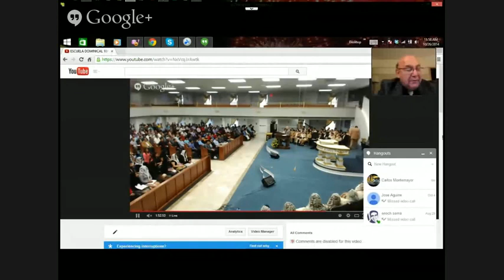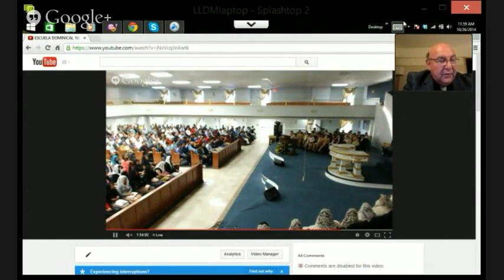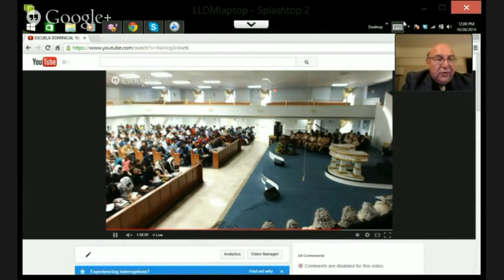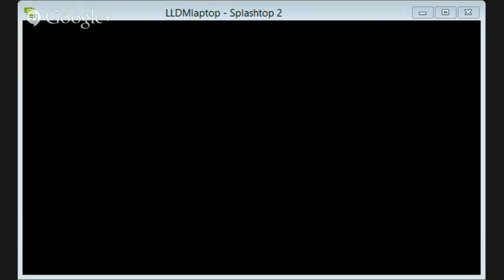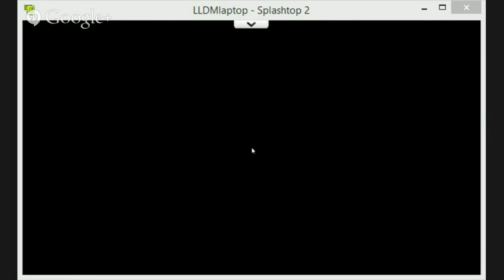DOMINICAL 10 26 2014 854x480 Bilingue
Sunday School from India by Internet -Desde India por medio de el Internet